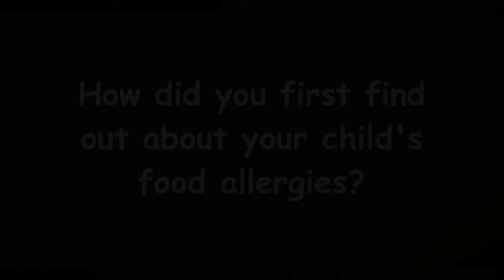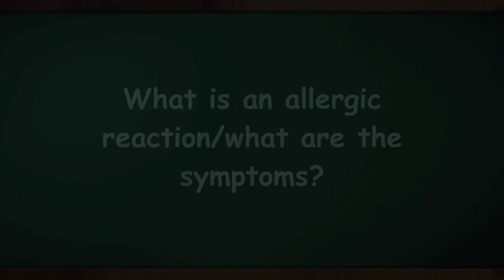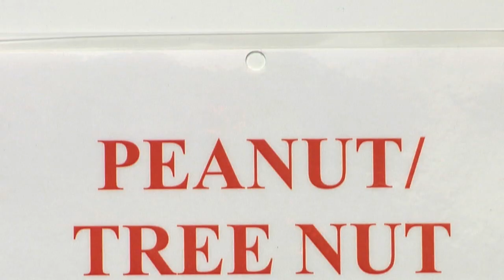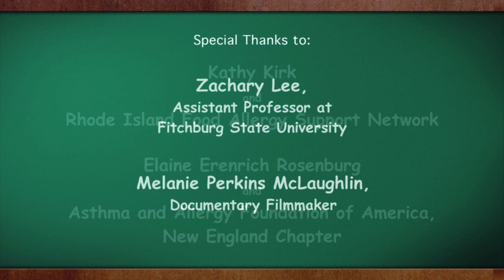Food Allergy Documentary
A short documentary about children with food allergies that I did as my final thesis project for the Leadership Academy at Fitchburg State University, Spring 2012